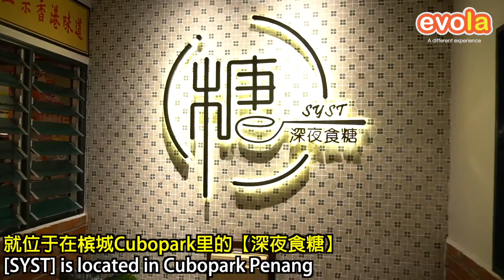For Dessert Lovers - SYST 深夜食糖 @ Tanjong Tokong, Penang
位于槟城Cubo Park 货柜市集里的【深夜食糖】，店内的设计就像漫画里的香港冰室，让人彷佛到了香港🇭🇰❗也就因为这样吸引了很多人来这儿拍照打卡❗他们主要以糖水和甜品为主的，这里菜单的选择应有尽有，各式港式美食和甜品都有啊❗半夜肚子饿不知道要吃什么❓去【深夜食糖】绝对适合不过啦❗

小编推荐：
✅港式伊府面
✅火腿通粉
✅香脆虾多士 🦐🍞
✅咸湿西多士 🥚🍞
✅咖喱鱼蛋
✅杨枝甘露
✅只属于你

记得📲下载Evola App, 更多美食，更多好康！

【SYST 深夜食糖】
📌Address:   6, Jalan Tanjong Tokong, Kampung Masjid, 10470 George Town, Pulau Pinang
🕒Operation Hours：4.00pm – 2.00am